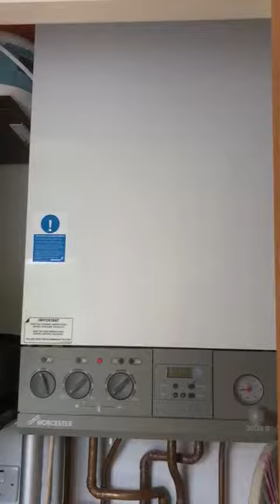32 Shaw Crescent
Video from Sarah Harley